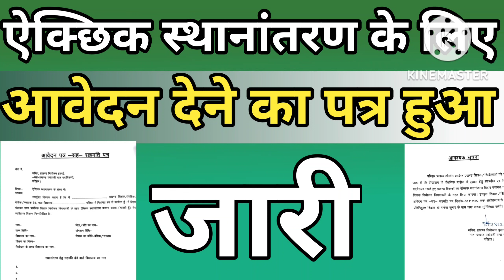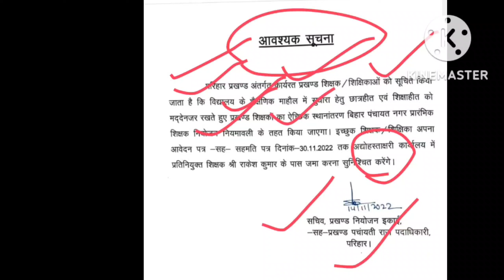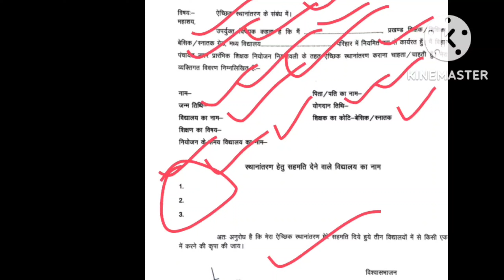शिक्षकों के ऐक्छिक स्थानांतरण के लिए पत्र हुआ जारी | Niyojit teacher transfer news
नियोजित शिक्षक
नियोजित टीचर

teacher Bihar
Bihari news
Niyojit teacher Bihar news
Bihari medium
Shikshak Samachar